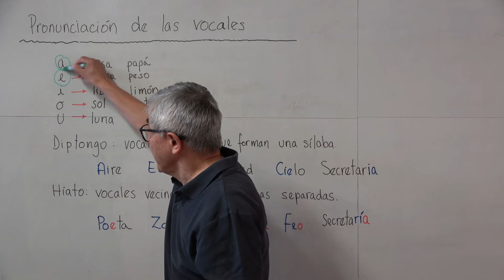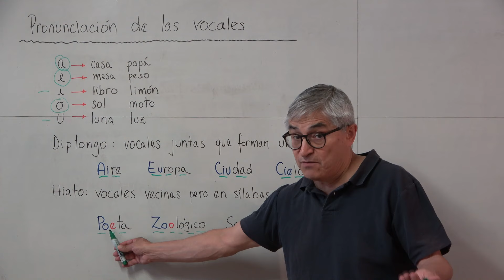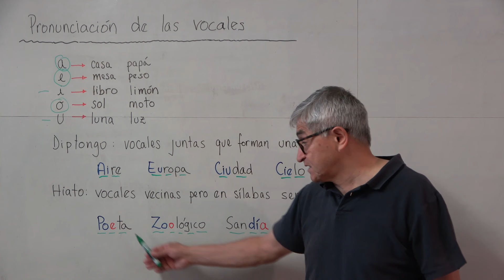La pronunciación de las vocales en el idioma español: vocales, diptongo hiato. Español ELE A1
Introducción fonética al aprendizaje del idioma español.